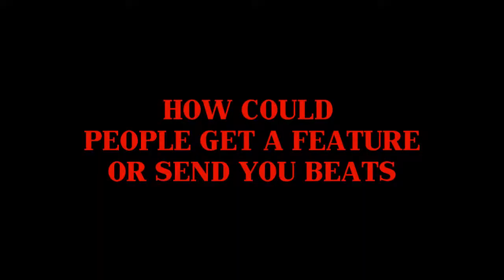Lace Foolion Check in 2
Lace Foolion Speaks on upcoming projects where he rep ,,,what he got goin on and more on the nightmare on lace street album